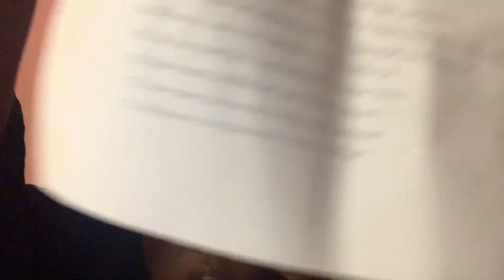Questions asked at the J1 Work and Travel Interview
Hey guys, share out the video.